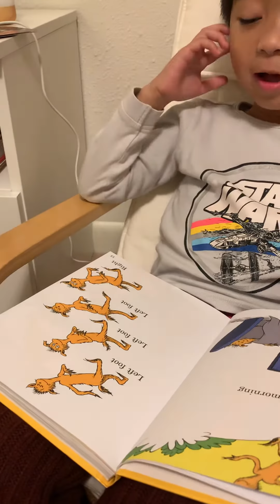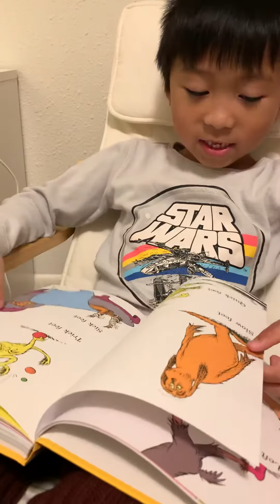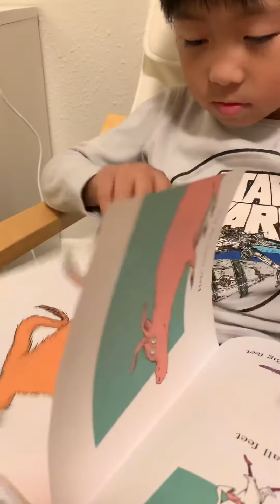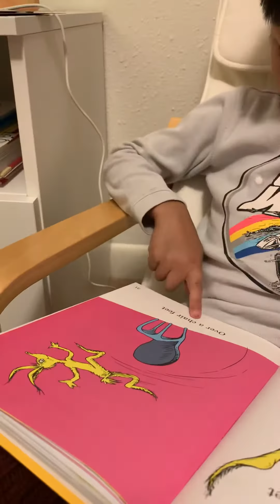Lake Charles reading The Foot Book by Dr. Seuss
Sorry for the coughing... Lake and Dad catched colds recently but already getting well.

Today Lake is reading a story from a collection of easy-to-read books from My Big Book of Beginner Books by Dr. Seuss which we bought in Manila during our vacation.

Everybody loves Dr. Seuss!